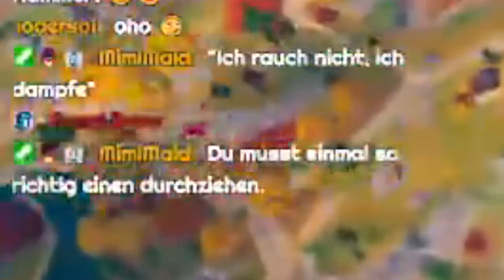Bin Fortnite Profi. | Stumpfer Cut